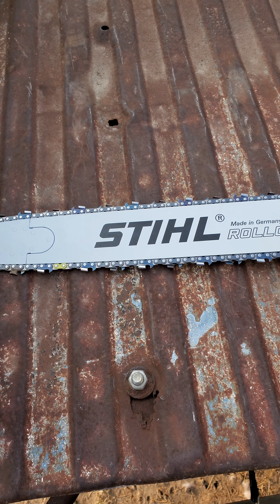Stihl MS 500i first start! World's First fuel injected chainsaw!!!!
First start of the Stihl MS 500i the world's first electronicly controlled fuel injected chainsaw. This saw was new and never been started.